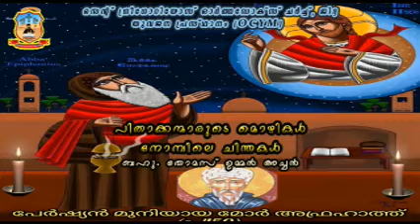Great Lent-Quotes of Church Fathers Day 20.വലിയ നോമ്പ് - പിതാക്കന്മാരുടെ മൊഴികള്‍.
St Aphrahath the Persian Sage
പേർശ്യൻ മുനിയായ മോർ അഫ്രഹാത്ത്